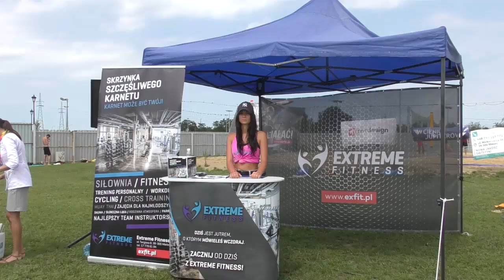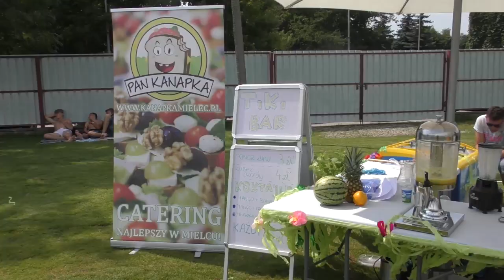Pool Party Mielec 2018